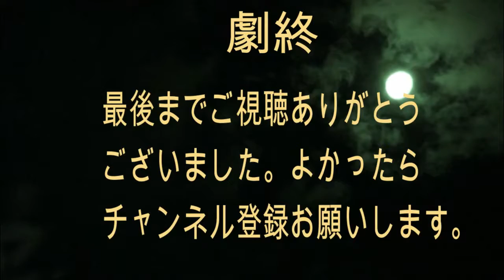真鯛の刺身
真鯛の刺身つくりました。